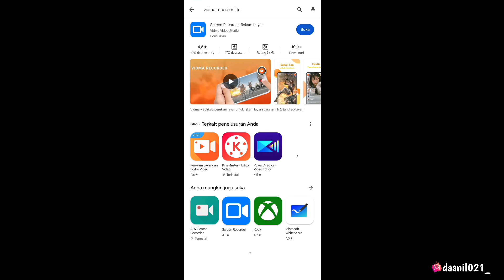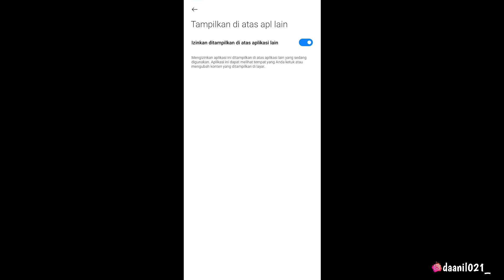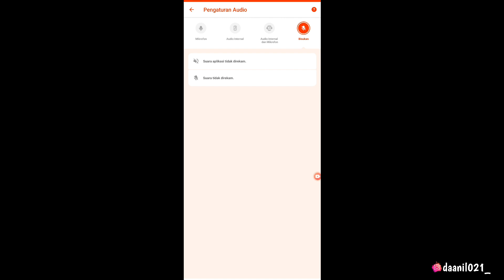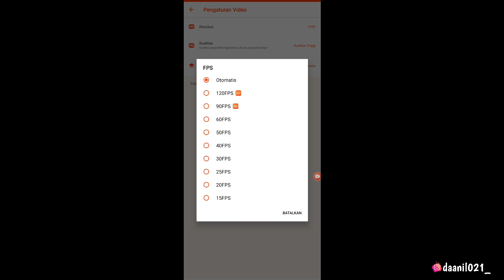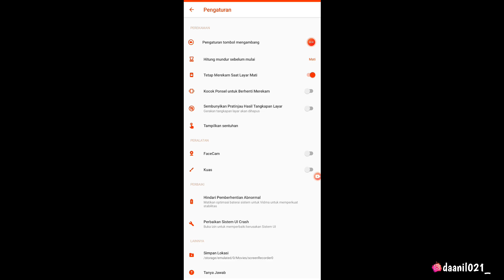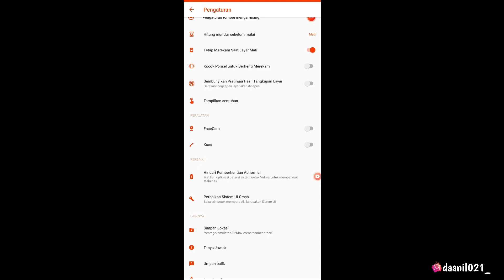APLIKASI PEREKAM LAYAR HP TERBAIK 2023‼️No Watermark,Video Hd,Cocok Untuk Youtuber Hp & Rekam Game 🔥